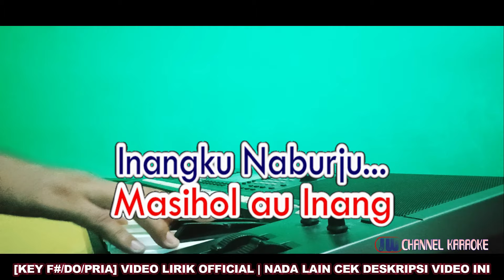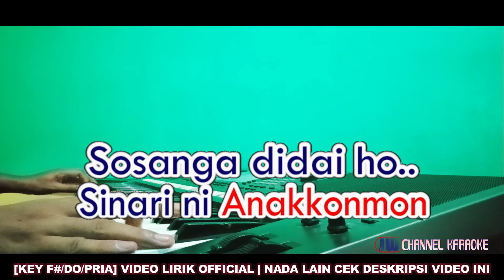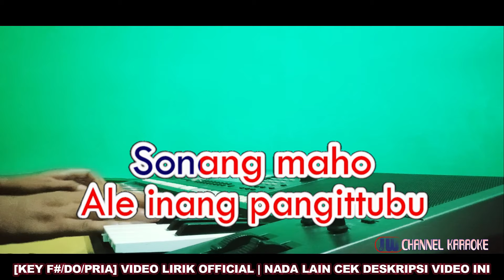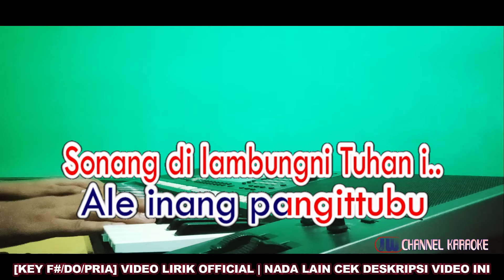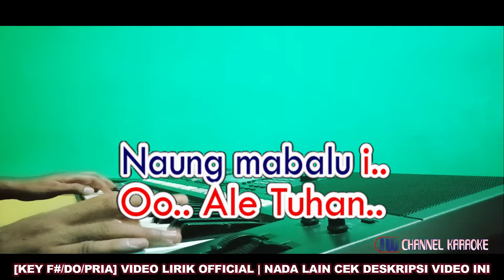AKSARA VOICE - SIHOL TU DAINANG KARAOKE LAGU BATAK Nada Rendah [lirik berjalan]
SIHOL TU DAINANG - AKSARA VOICE
CIPT:HILARIUS H. SINAGA Amd. Pel

Boha... do baritam
Inang Pangittubu
Inangku Naburju...
Masihol au Inang
Malungun au.. dipodami
Tung Romajolo ho...
Tu Parnipionki
Apusi jolo ilu ilu
Ni anakkonmon..
Anak mu..
Na sihol marinang on

Dapot..hu do inang
Na Huparsitta i..
Alusni Hata Podami..
Bohama bahenonku
Lao mambalos Burjumi..
Sosanga didai ho..
Sinarini Anakkonmon
Sosanga di paimaho
Mar hasohotan au
Nungga Marujung
Ngolumi inong...

Sonang maho
Ale inang pangittubu
Sonang di lambungni Tuhan i..
Makkorasima
Sahalami tu tami on
Pinopparmu natinadikkon mon..

Oo.. Ale Tuhan..
Apuli rohanami
Pinopparni Dainang..
Naung jomolo i..
Sai hipas hipasma..
Di damang parsinuan..
Naung mabalu i..